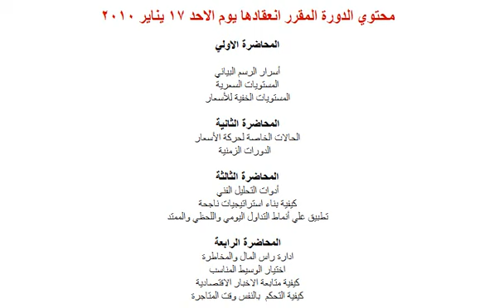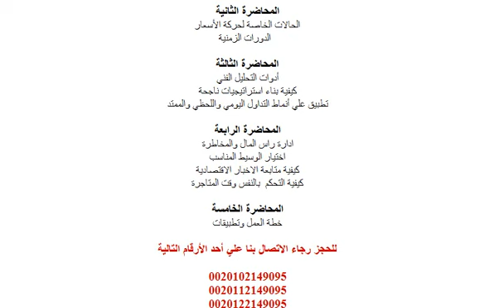الدورة التدريبية لاحتراف الفوركس من فوركس للعرب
الدورة التدريبية لاحتراف التجارة في الفوركس- فوركس للعرب